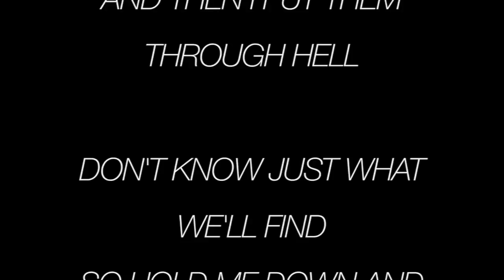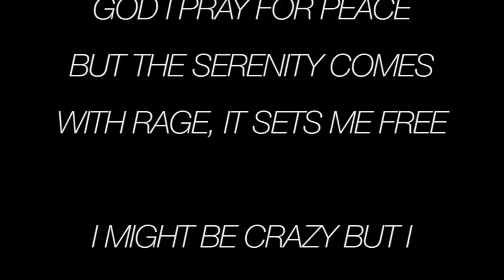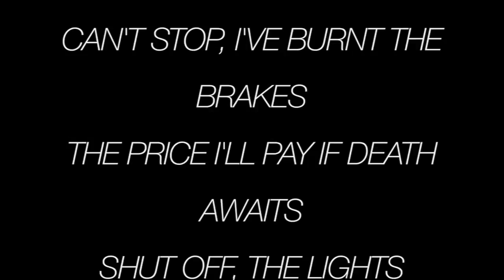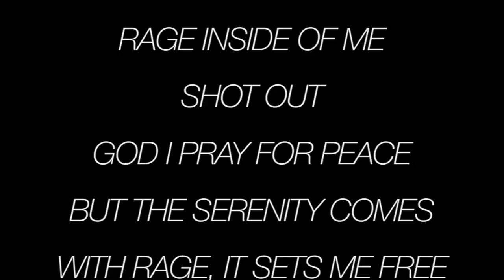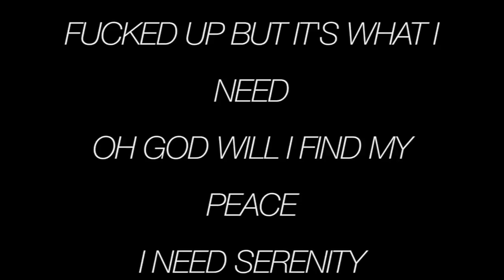Palisades - Through Hell [Full HD Song Lyrics]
"Through Hell"

I feel like lately I've been locked in a cell
I find the pretty things and put them through hell
I might be crazy but I can't really tell
I find the pretty things and then I put them through hell

Don't know just what we'll find
So hold me down and look inside
Today we're out of time
So brace yourself
I'll cross the line

So go
I keep pretending I have control
I wear a mask so you'll never know
I'm bottled up ready to explode
So go

Fucked up but it's what I need
Finding serenity with the rage inside of me
Shot out
God I pray for peace
But the serenity comes with rage, it sets me free

It's kinda sick and I put them through hell

Can't stop, I've burnt the brakes
The price I'll pay if death awaits
Shut off, the lights resign
The silence now, too hard to find

So go
So go

Broken
Much like the lock on my cage
I keep a vault in my head
It's where I keep my insanity
Broken
I know I did this myself
Cause I find the prettiest things
And then I put them through hell

Oh god will I find my peace
I need serenity
Is this my serenity? Yeah